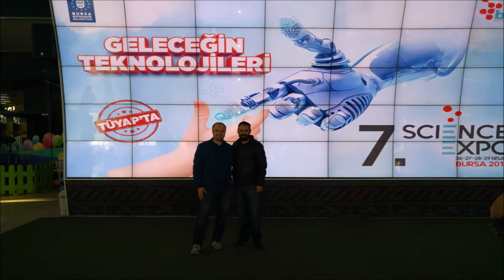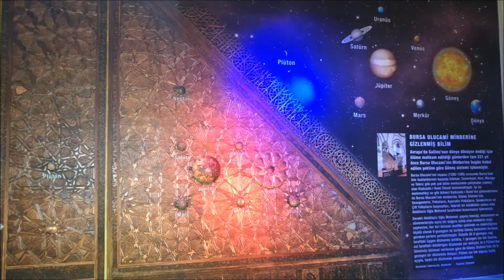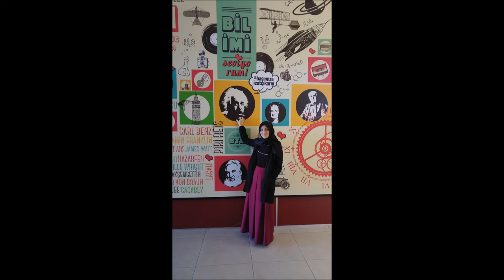Bursa Bilim ve Teknoloji Merkezi Gezisi (11A) (03.11.2017)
3 Kasım 2017 de 11A sınıfını Sinan Hocam ile birlikte Bursa Bilim ve Teknoloji Merkezine götürdük. Çok eğlendik. Çok şey öğrendik.